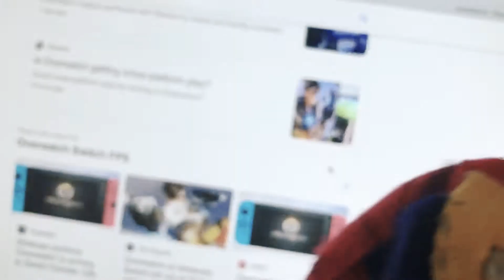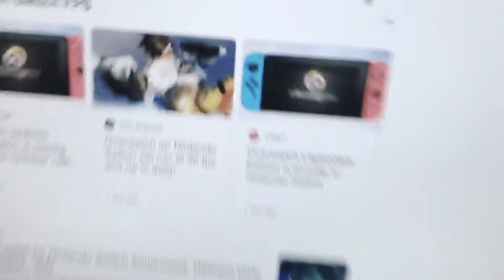Reala React to Overwatch on the Switch